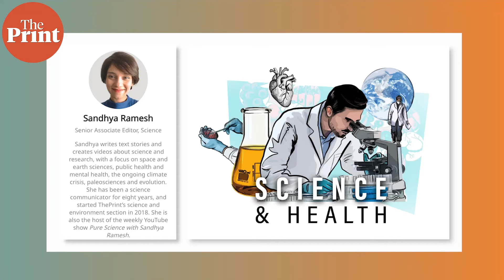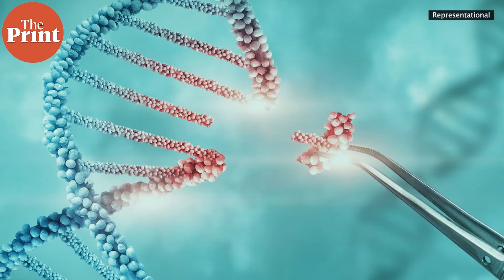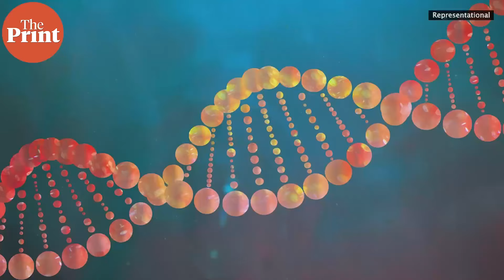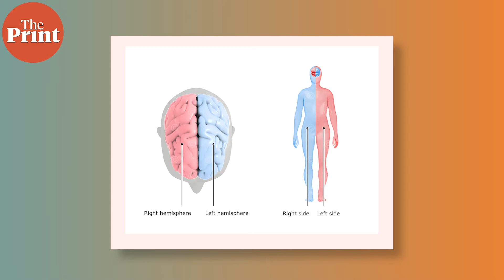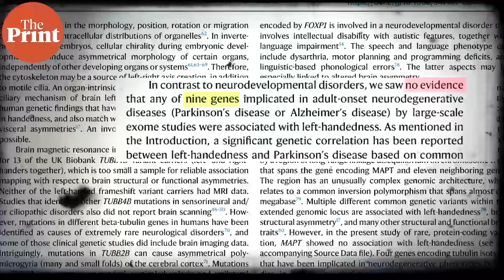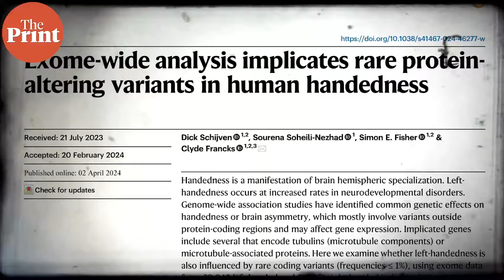Have humans found the reason for left-handedness?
Researchers have often wondered what leads to left-handedness, an enduring question through human history, with sinister implications. Latest findings in biology might explain some links. ThePrint ̦PureScience, Sandhya Ramesh explains.